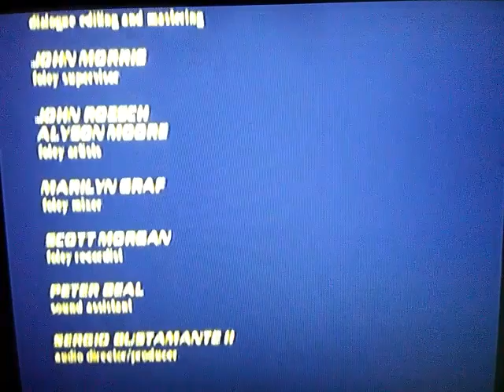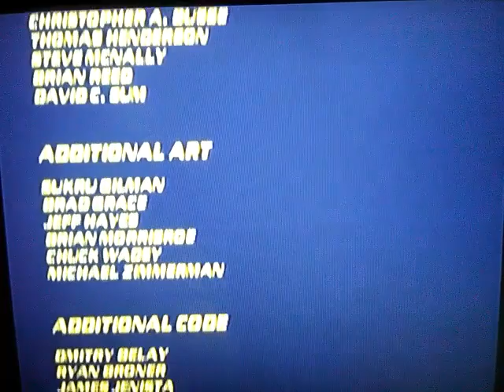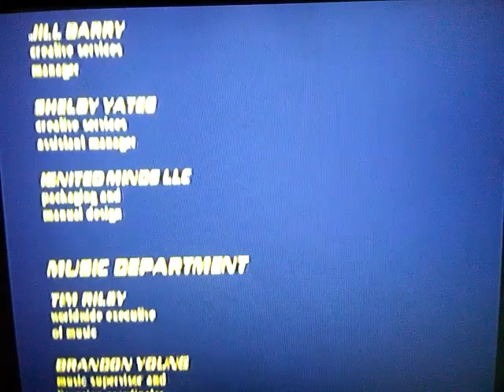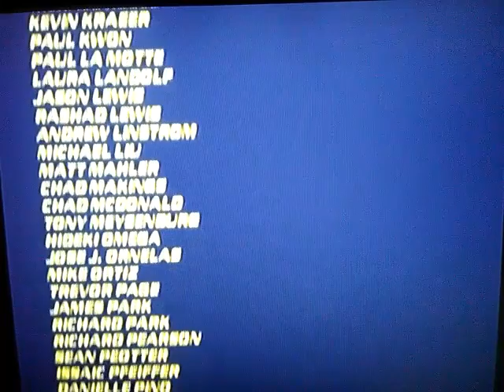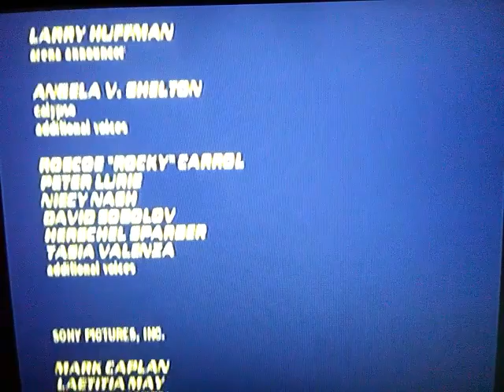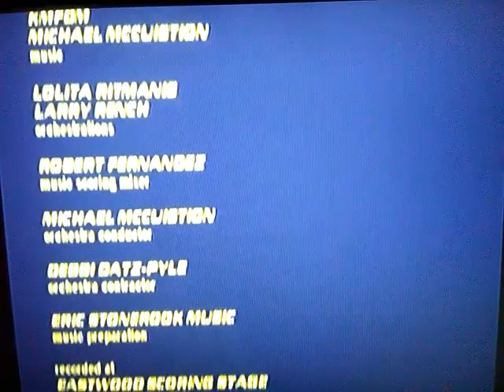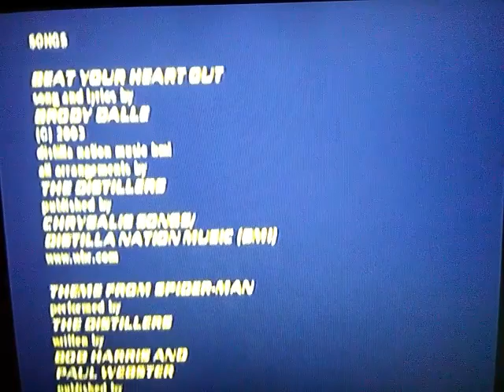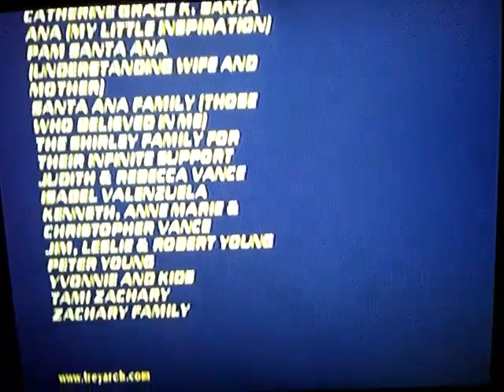Spiderman 2 walkthrough part 37: The End (reupload)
Sorry I had to reupload my video, it was because of copyright reasons. But anyway, I'll see you guys on my next walkthrough.